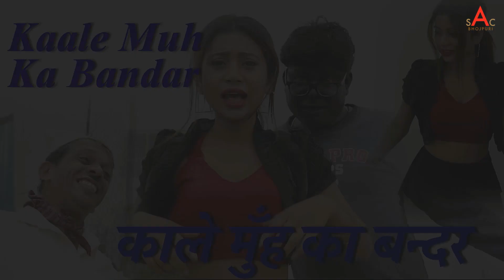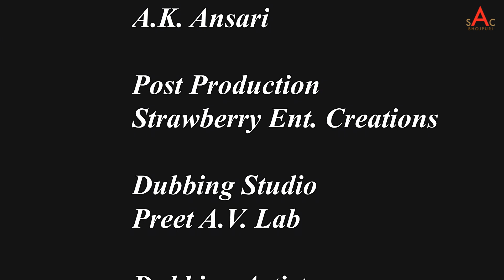काले मुँह का बंदर - शॉर्ट कॉमेडी | Comedy Video Kaale Muh Ka Bandar!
Starring: Christeen, Dharamveer, Dinesh Kumar & Mushtaq Sayyed
Directed by: Irfan Khan
Written by: Soni Patel
Editor: Nilesh Mulye
Production Design: AK Ansari

Welcome to sAc Bhojpuri  You Tube Channel
|| ANTI-PIRACY WARNING ||
*COPYRIGHT PROTECTED*